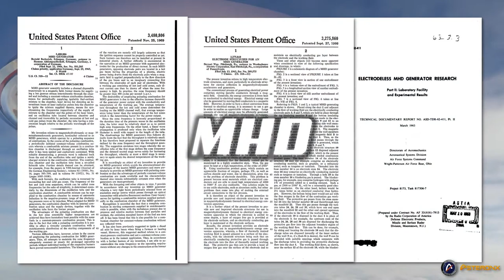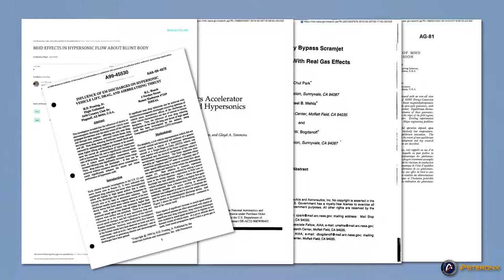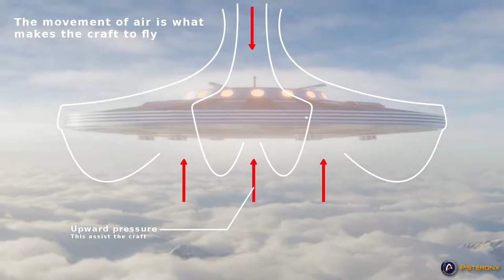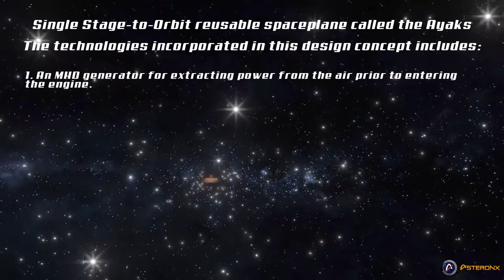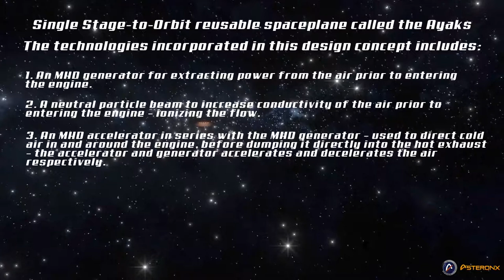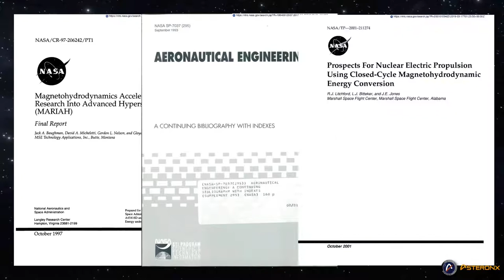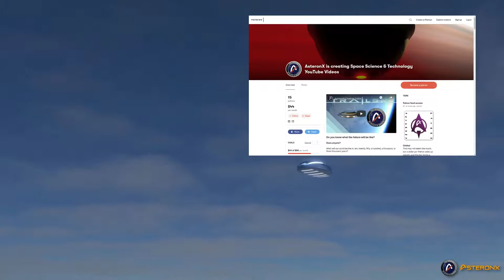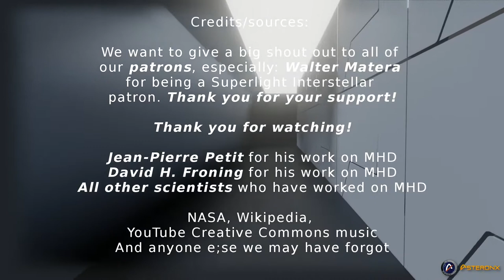Wingless EFE Touring Craft MHD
Today we’re introducing a novel aerospacecraft with a radically different propulsion system – the Electron Flow Engine, or E.F.E. if you prefer. This craft, which we call the EFE Touring Craft, or the EFE-TC, is wingless, highly maneuverable, and best part of all, it can hover in near silence for days on end.  But that’s only half the story: today we’re going to be testing its single stage to orbit capabilities.

How does this “Electron Flow Engine” work?

Sooner or later such a scenario will indeed become a reality. 2017 – we stated in our first video, The Alcubierre-White Warp Drive: “...routine flights to and from space will become common place.” Play video clip. Guess what... it’s now beginning to come true. Step by step, SpaceX, and to a lesser degree others, are making the dream of commercial space travel become a reality.

As commercial space travel becomes increasingly commonplace, it’s only a matter of time when individuals, such as yourself, will be needed to work in space, or on another planet such as Mars. Elon Musk is doing his part in delivering us into space and to Mars. But that’s only half the story. Over the years he has repeatedly expressed the desire for others to participate, by picking up where he leaves off. Therefore, we, AsteronX, are striving – putting together a team to fill in the resource, equipment, personnel, and technological gap between us, Mars and space.

Technologies such as the one we’re about to discuss falls within these gaps.This time around, space travel is completely revolutionizing the world in ways that, frankly, seem more like science-fiction than reality, and yet it is reality – it’s our new future. There is nothing new about this technology. What is new, however, is in the way we plan to employing it.

Cosmic Cultures Global Resonance Movement Highlights:

– dreams & reincarnation
– sustainable living
– unified physics